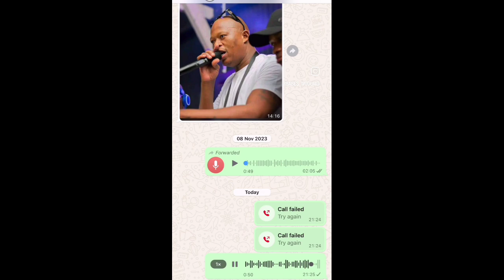Babes Wodumo is having a difficult time accepting the passing of Mampintsha